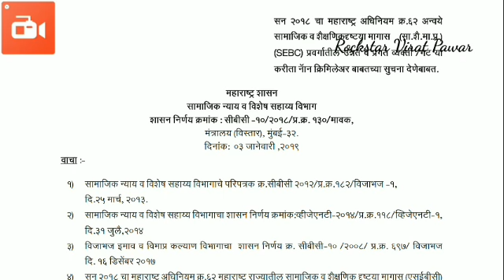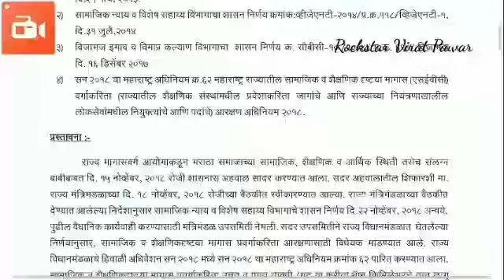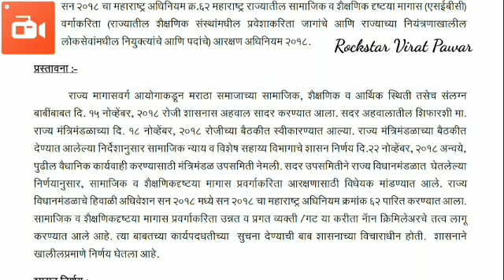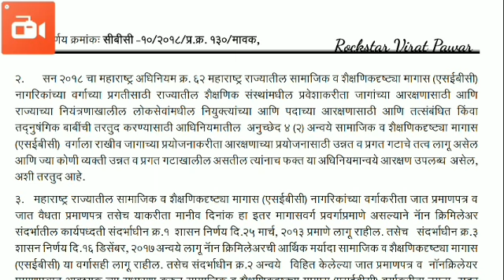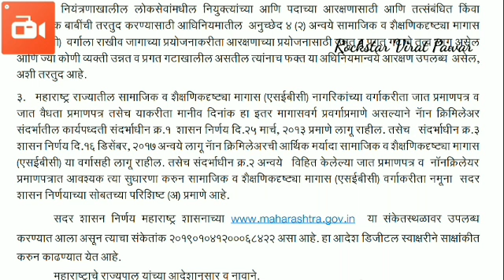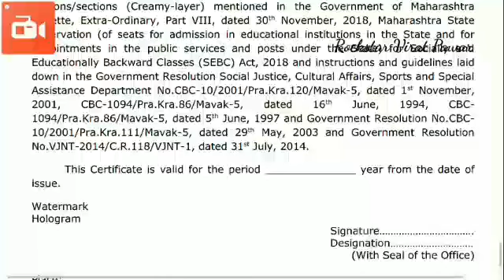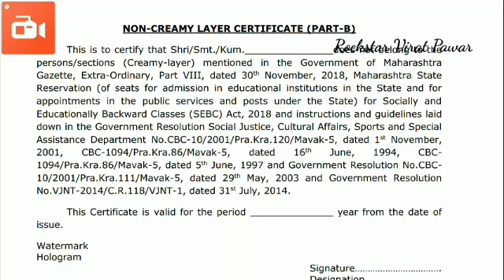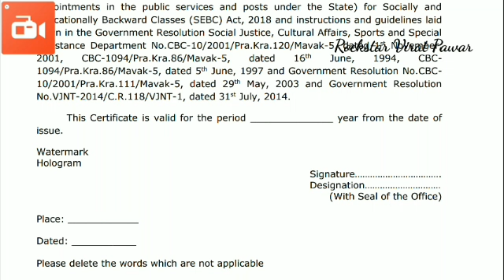SEBC उमेद्वारांकरिता नवीन शासन निर्णय